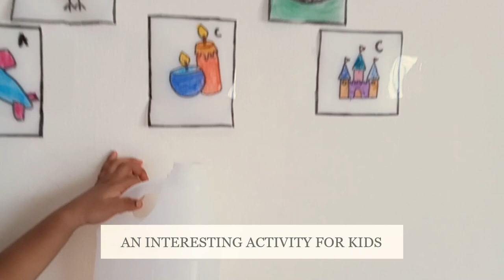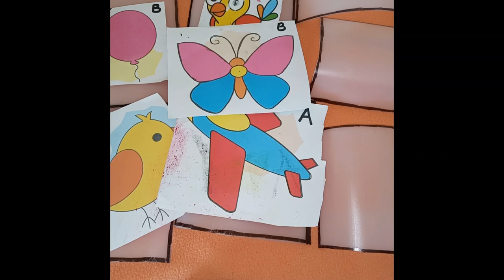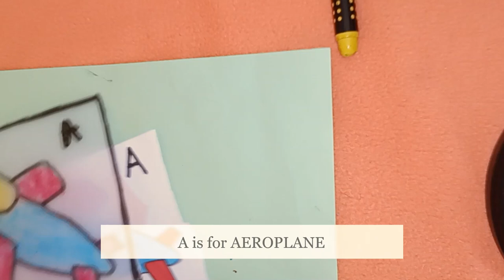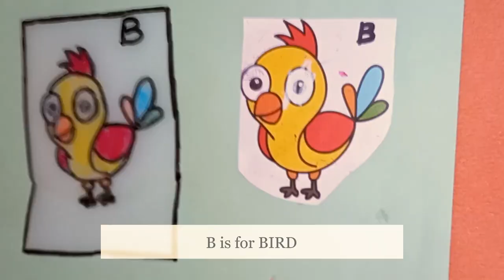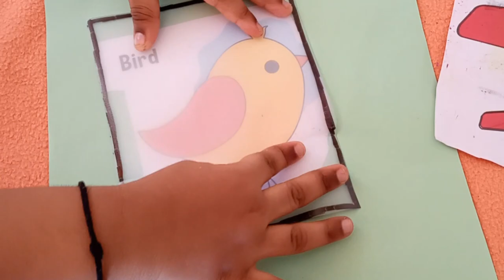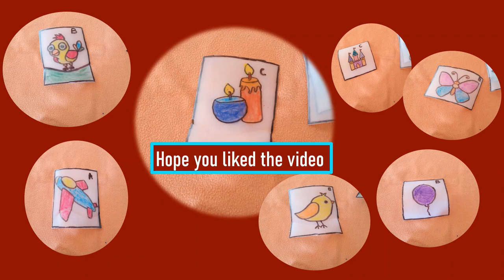Milk bottle craft ideas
[Ep: 19] | Brain Boosting Fun activity| Learning ABC Alphabets, Colors & Numbers for Children | Milk Bottle Craft Ideas | DIY | Wall Decor Ideas for Kids | ACTIVITIES FOR KIDS DEVELOPMENT | Fun Activity For Kids | Teach Children How to Write the Letters and Colors using Milk Bottle and Crayons | ABC Alphabet for kids | Learn Colors | Learn ABC | Writing Alphabets | Letters of the Alphabet | Learning Colors, Alphabet and Numbers | Preschool Activity using Milk Bottle | Plastic Bottle Wall Hanging | Wall Decor From waste material | DIY | Easy Crafts for Kids, Simple Crafts For Kids, plastic bottlecraft reuse milkbottle, Best use of waste, Milk bottle, life Hacks, Nursery Craft Ideas / paper crafts for school kids crafts, kids craft videos, kids crafts easy, toddler fun learning, kids craft with plastic bottle, kids craft work, kids craft activities, kids craft and art, kids craft, kids craft easy, kids craft drawing, kids craft ideas for boys, kids craft ideas easy, kids craft ideas with paper, kids craft ideas for girls, kids craft making, kids craft paper, craft for kids easy, paper craft for kids at home, nursery craft work easy, nursery craft ideas easy, nursery craft ideas, nursery craft work, nursery craft activity, nursery craft projects, nursery craft easy, nursery class craft activity, nursery baby craft, craft activity for nursery class, craft ideas for nursery class, craft for nursery class, craft work for nursery class, craft for pre nursery class, nursery class decoration craft, nursery class ka craft, nursery hand craft, nursery class craft ideas, nursery paper craft ideas, nursery rhymes craft ideas, nursery ka craft, nursery paper craft, craft for pre nursery, pre nursery craft work, nursery class paper craft, nursery crafts, diy nursery crafts, easy nursery crafts, baby nursery crafts, crafts for nursery class, craft for nursery students, craft work for nursery students, kindergarten crafts, kindergarten crafts at home, kindergarten craft videos, kindergarten craft ideas, kindergarten crafts easy, kindergarten craft work, kindergarten craft activities, kindergarten craft projects, craft work for kindergarten students, craft for kindergarten students, craft for kindergarten class, craft ideas for kindergarten classroom, mother's day craft kindergarten, kindergarten easier craft, craft for kindergarten, craft activities for kindergarten, kindergarten crafts to do at home, kindergarten crafts with milk bottle, kindergarten activities using milk bottle, kindergarten coloring and learning, 5 minute crafts kindergarten, school crafts, school craft ideas, school crafts for kids, school crafts diy, school craft videos, school crafts with paper, school craft with paper, school crafts hacks, school crafts school, school craft activities, school craft and hacks, school craft banana, school craft beautiful, school crafts back to school, school bag craft, paper craft school bag, pipe cleaner crafts b school supplies, school craft craft, school craft competition, craft ideas for school competition, school craft decoration, school craft design, school craft drawing, 5 minute crafts school d i y, school craft easy, school craft exhibition, school craft easy school craft ideas easy, paper craft school supplies easy, school craft for paper, school craft fair ideas, school craft funny, craft ideas for school, school craft hindi mein, 5 minute crafts school hacks, back to school crafts hacks, 5 min craft school hacks, 5 minute crafts school, school craft ideas easy paper, school craft in paper, school craft ideas with paper, 5 minute craft school ke saman, school craft lamp, school life craft, school craft making, school craft model, school craft malayalam, school craft materials, 5 minute crafts for school, 5 min craft school, school craft new, school crafts new, 5 minute craft school new, new school craft ideas, craft school hacks new, school notebook craft, 5 minute crafts school hacks new, craft of school, school things, craft ideas of school, school craft project, school craft paper, school craft photo frame, school craft project ideas easy, school craft project ideas, school craft projects easy, school craft pen stand, school related craft, school se related craft, school crafts school crafts, school craft supplies, school craft simple, school craft suppliers, 5 minute craft school supplies, craft work for school students, 5 minute crafts school, school craft things, school crafts to do at home, back to school craft, school use craft, 5 minute craft school video, very easy school craft, very simple school craft, school art and craft video, school craft work, school craft with waste material, school craft wall hanging, school craft without glue, Toddler Fun Learning, school craft with plastic bottle, plastic bottle crafts, school activity, school crafts using plastic bottle, Best use of waste milk plastic bottle craft idea!